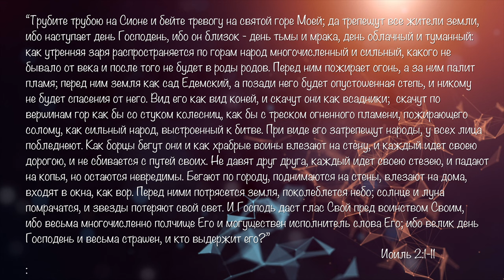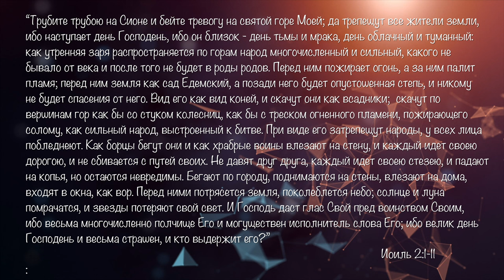"Триада Господня" - проповедует Леон Мазин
Разбираем вместе пророческую главу Иоиля, размышляя о Праздниках Господних и о Его аналоге ядерной триады.

Или с помощью банковского перевода:
BANK BEINLEUMI
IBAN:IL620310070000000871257